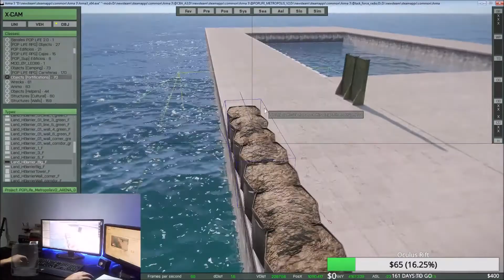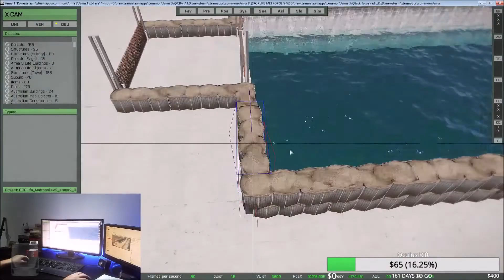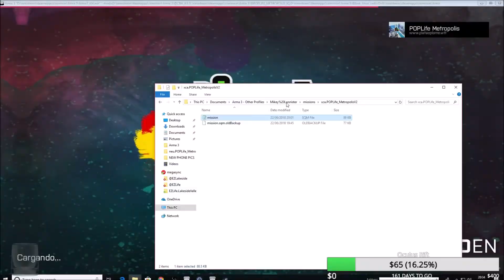THE "ARENA" SPEED BUILD METRO LIFE